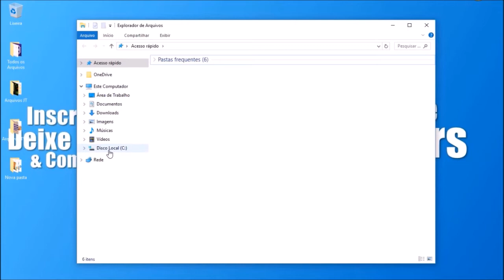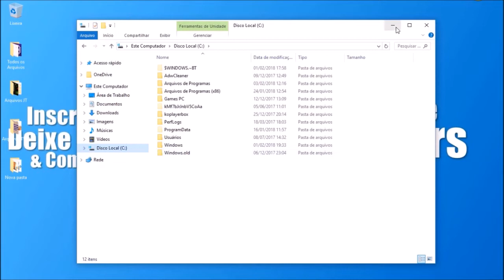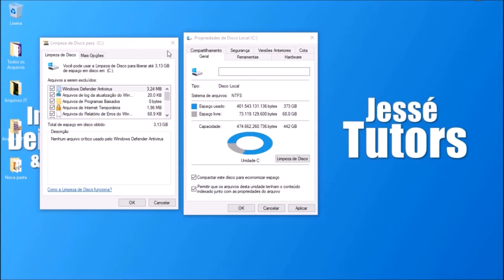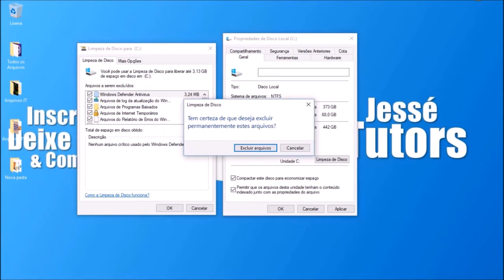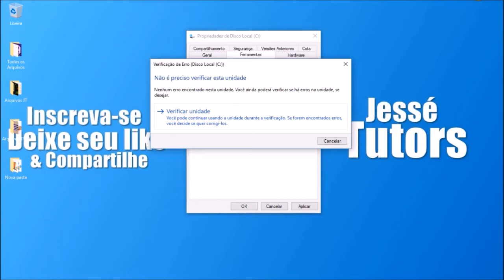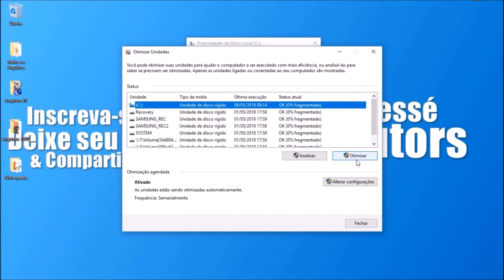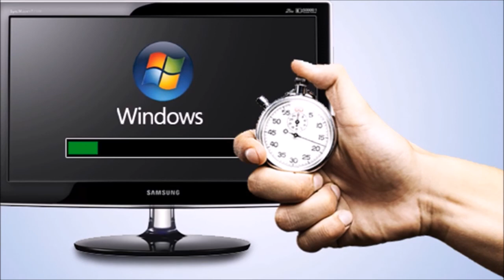Faça Isso Antes que VOCÊ PERCA SEU PC/NOTEBOOK nos Próximos Dias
Nesse vídeo, você vai aprender a evitar o fim definitivo do seu PC/Notebook nos próximos dias. Confira ai e faça isso agora mesmo, se não quiser que isso aconteça!

Valeu!

▶︎ Tags (Ignore):

limpeza de disco
limpeza de memoria
otimização de disco
otimização de pc
limpar pc
otimizar pc
limpeza e otimização de pc
pc limpo
pc leve
disco limpo
computador limpo
computador leve
pc está pesado como resolver
pc está travando como resolver
pc está lento como resolver
computador esta pesado
computador está travando
computador esta lento
notebook esta travando
notebook esta lento
notebook esta pesado
pc travando muito
pc travando na inicializaçao
pc pesado pra jogos
pc lento e travando
pc lento e pesado
pc lento depois de formatar
pc lento windows 7
pc lento windows 8
pc lento windows 8.1
pc lento windows 10
pc pesado windows 7
pc pesado windows 8
pc pesado windows 8.1
pc pesado windows 10
pc travando windows 7
pc travando windows 8
pc travando windows 8.1
pc travando windows 10